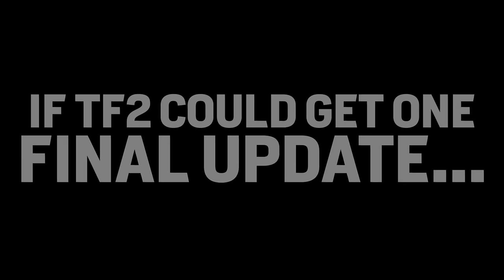How I Would Make A "Final Update" For TF2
If TF2 was confirmed to have a final update, what would you add? A question many have thought about, no doubt, but I wanted to take my own crack at it this time around. This isn't quite *everything* I'd want in a final update, but if I wanted to include the entire list I could be here for hours. For this video I tried to stay within the limits of an update that Valve would realistically make. (We'll see if those limits will be broken with the summer update - who knows!) If you have any other ideas to add to the list, let me know!

Length aside, this is supposed to be a smaller video while I work on more stuff in the background. I've got the Q&A, RTD tier list, fixing Soldier weapons, and another special project all lined up, so sorry for taking marginally longer than normal to get stuff out!